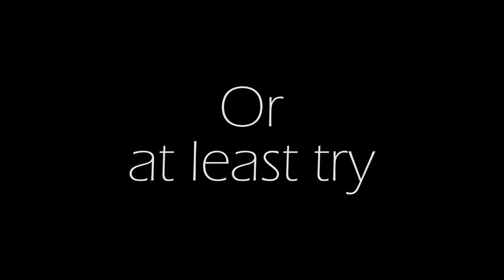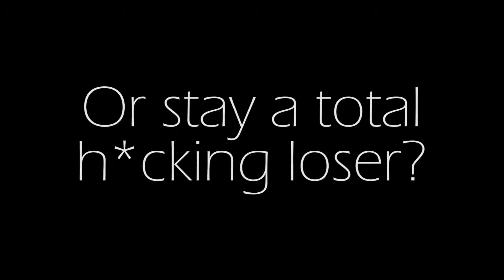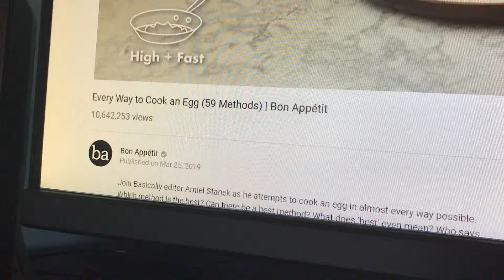Movie Trailer 2019 - Edelstein